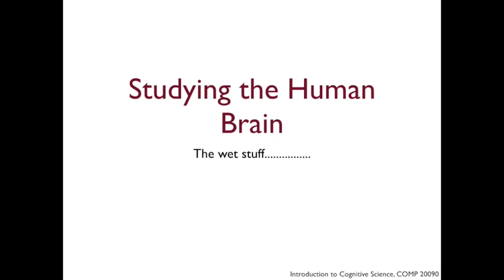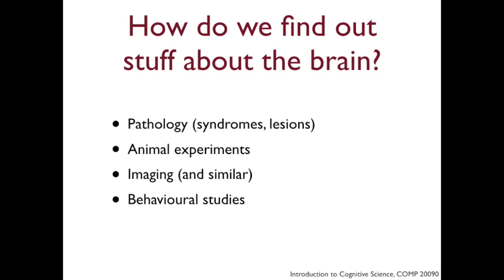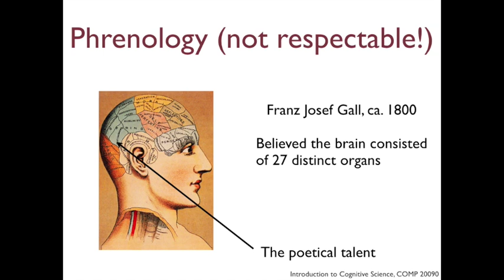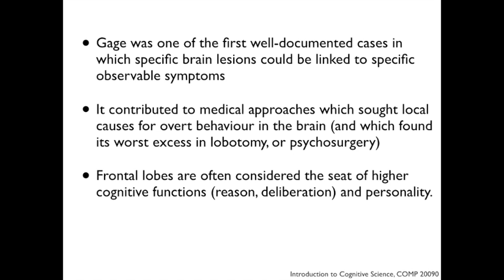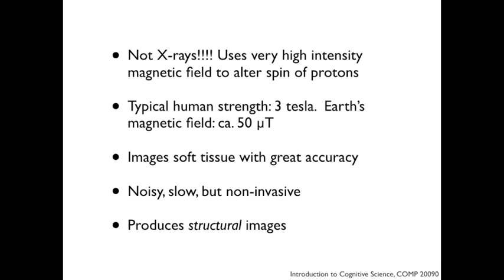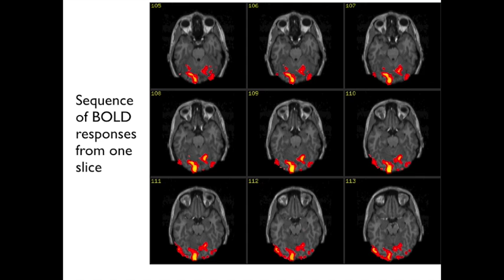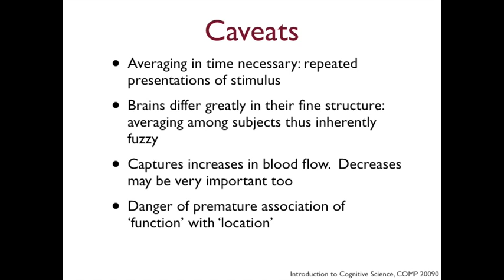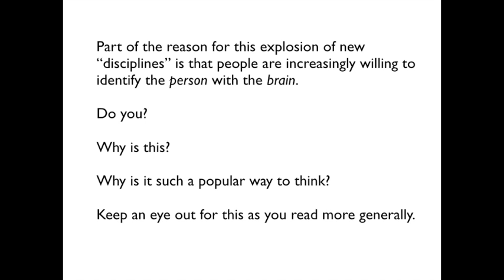Introduction to Cognitive Science for Undergraduates, Lecture 16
Lecture 16 in the COMP 20090 series, taught at University College Dublin, Spring 2016.  Here we begin to look at brains themselves.